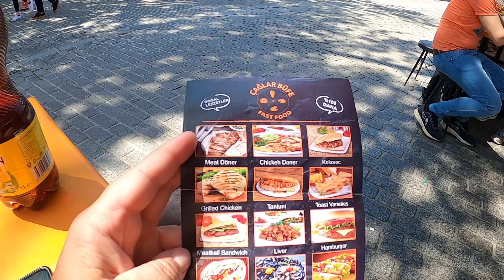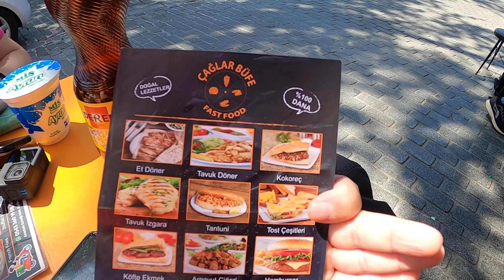Кокореч - загадочный и очень вкусный фастфуд в Турции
✅ В этом ролике мы протестируем на вкус невероятный Кокореч! Никогда бы не подумал, что такое творение национальной турецкой кухни мне понравится!